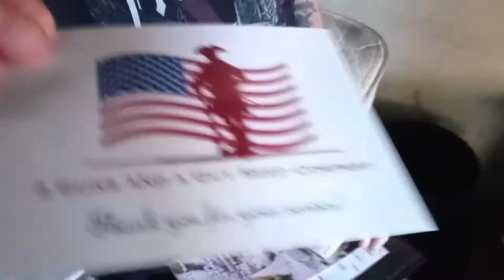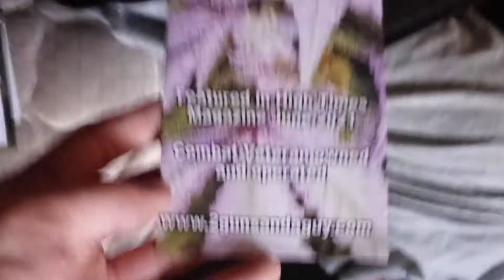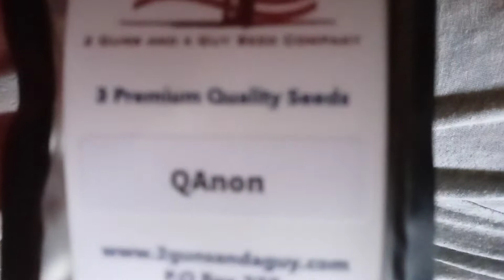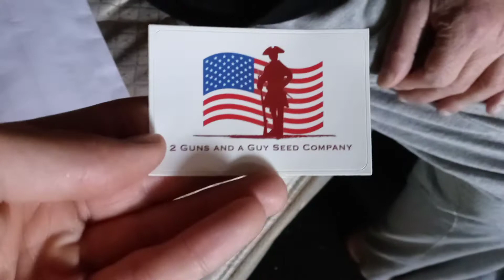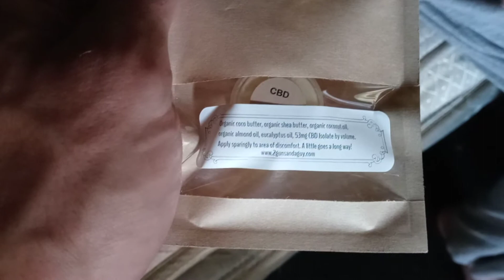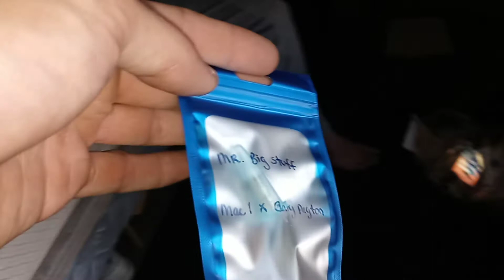Mail call for DAD🤘🤤💚From 2 guns and a guy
got two packages one is for dad and one is for both of us from @2gunsandaguy 🤘🤤 Thank you so much bubby.
he said home resting up from the operation they did on his stomach they removed some lumps on his esophagus. .
 we're not out of the woods yet.

Check them out on there website at.